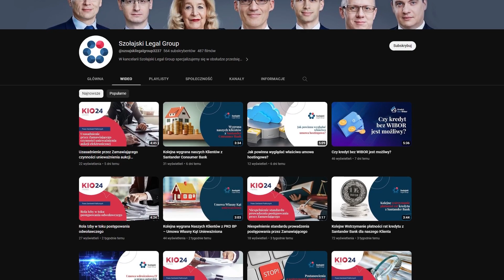Fundacja Rodzinna. NOWY sposób, by od teraz polski przedsiębiorca spał spokojnie! Marcin Szołajski.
Co to jest fundacja rodzinna, kto może ją założyć, jakie daje korzyści, na czym polega Fundacja Rodzina i jak wyglądają podatki w takiej formie prowadzenia działalności?
Maciej Gołębiewski rozmawia z Marcinem Szołajskim.

00:00 Fundacja Rodzinna - wprowadzenie
01:25 Czy Fundacja Rodzinna to dobre rozwiązanie?
03:49 Dla kogo jest Fundacja Rodzinna?
12:01 Fundacja Rodzinna a optymalizacja podatkowa
16:47 Fundacja Rodzinna a inwestowanie w nieruchomości
20:59 Fundacja Rodzinna a działalność dobroczynna
24:28 Jak założyć Fundację Rodzinną?
30:35 Ryzyko zakładania Fundacji Rodzinnej
33:10 Założenie Fundacji Rodzinnej - to musi być przemyślana decyzja

LInk do Stron www z Historią Pewnej Rodziny (Fundarskich), która zakłada Fundację Rodzinną - ukazały się 3 rozdziały:
1. 50 rocznica Ślubu Złote Gody